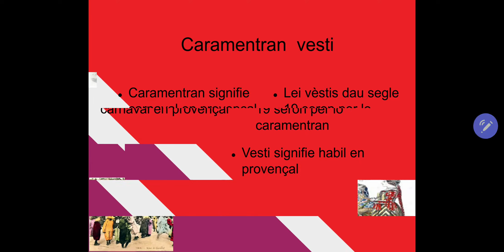Coma lo monde era vèstit à temps passat ? Fach per d'escolans dau collègi de Montauros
Cada endrech avie ?
Lei vètits dau temps passat eron ?
Lei donnas cargvon ?
Lei òmes cargavon ?
Avien sus la testa ?